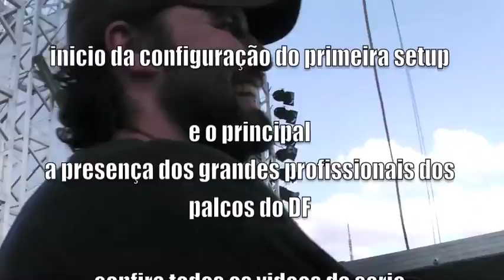Roadie TV Atila - Porão do Rock 2013 - Chegada dos equipos (parte 01)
Programa da serie Roadie TV que tras o inicio dos trabalhos , o primeiro dia de backline no palco do Festival Porão do Rock 2013 nos palcos BRB e UNICEUB . Veja a recepção dos equipos paras estes palcos , conheça os melhores profissionais dos palcos no DF.
Confira todos os programas da serie,...